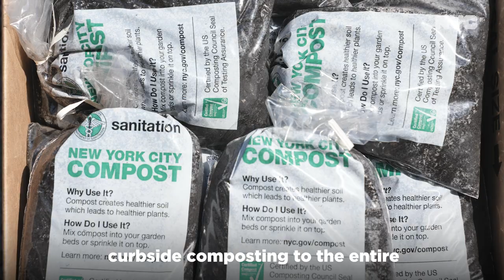Week in Review August 7 - 13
Composting, safe driving, community festivals and more defined this week in New York City!